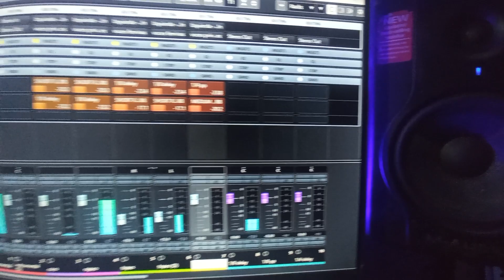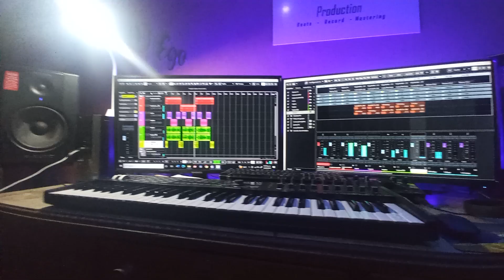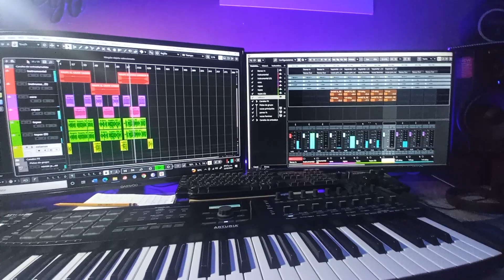El Gran Gamboa - La Trilogía (La Misma Mi£rd@, Oír y Callar, Ponte Cabrona) Pronto RASPE Hot 🔥🔥🔥🥵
Artista Guatemalteco 🇬🇹  Dancehall de Guatemala 🇬🇹  AfroPunta De Guatemala 🇬🇹 AfroBeat de Guatemala 🇬🇹 Reggaeton de Guatemala 🇬🇹  Reggae de Guatemala 🇬🇹 Música Punta De Guatemala 🇬🇹 Punta Guatemalteca